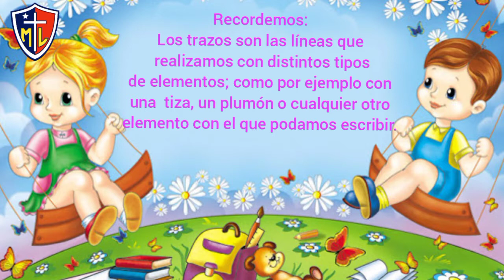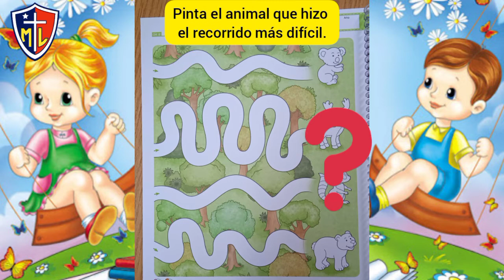TRAZANDO LOS CAMINOS DE LOS ANIMALES DEL BOSQUE 02 06 2021